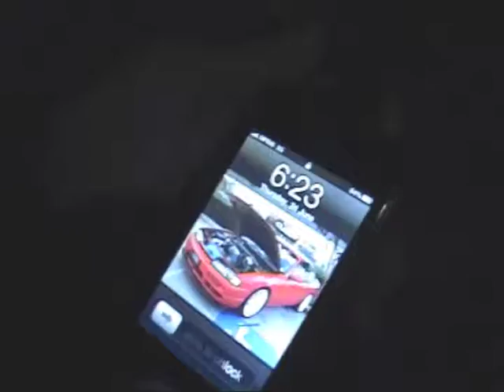20100624 GodSpeed Car Club - Weekly Meet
Some snippets of the events that took place at the GodSpeed Car Club weekly meet on Thursday the 24th of June 2010.